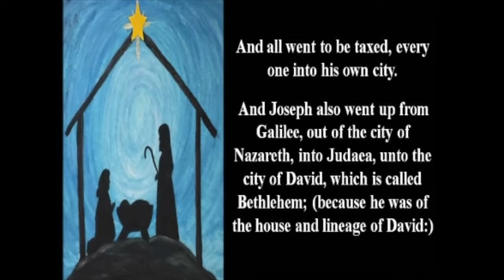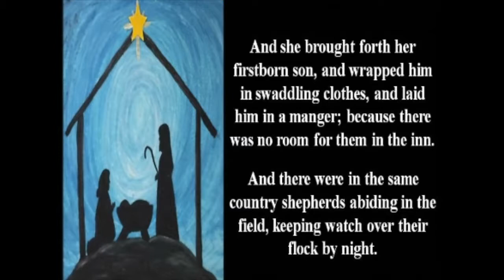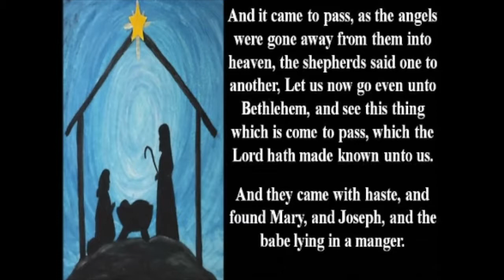Bell County - Christmas in a Small Town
A video about Christmas traditions in Bell County, created by students at Bell County High School and based on interviews of local residents with support from visiting artist Judy Sizemore.

This video was created as part of Our Creative Promise, a project in ten Southeastern Kentucky Counties to map and promote cultural resources in the region. The project was facilitated by Partners for Education at Berea College and supported in part by an award from the National Endowment for the Arts.